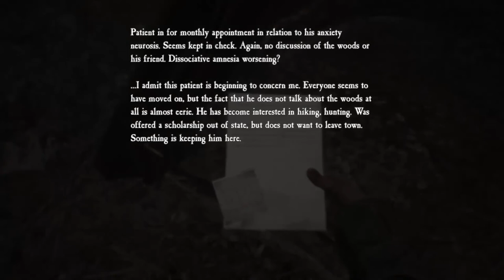Blair Witch - Crazy Old Man - EP 3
We Investigate the weirdo's house who killed the sheriff and advance our journey further but it just gets weirder and weirder.

This was streamed on Mixer: SAVAGE_COG_56

Tune In For More, Because it continues to get more confusing from here...